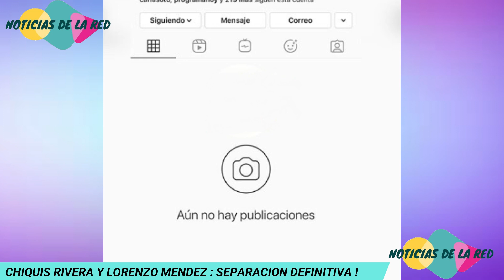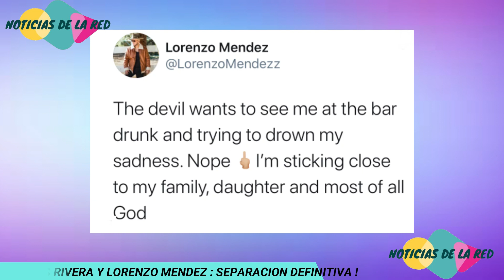CHIQUIS Y LORENZO SE DIVORCIAN DEFINITIVAMENTE. NOTICIAS DE LA RED.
CHIQUIS RIVERA ANUNCIA SU SEPARACION DEFINITIVA DE LORENZO MENDEZ Y BORRA TODO RASTRO DE SU PASADO CON EL.

GRACIAS POR VISITAR MI CANAL Y VER MIS VIDEOS...

GUION : ESCRITO POR MI.